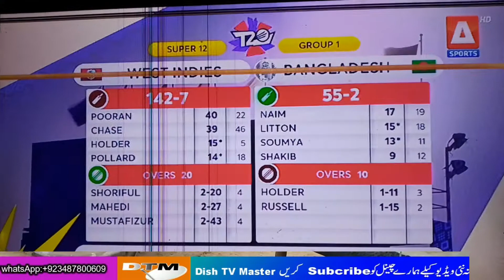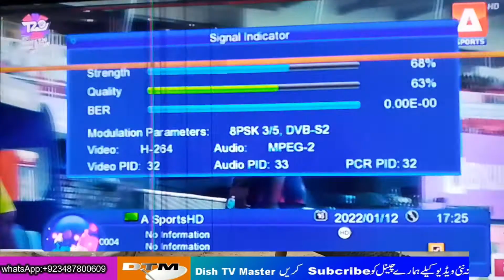new updat paksat38E 12_1_2022